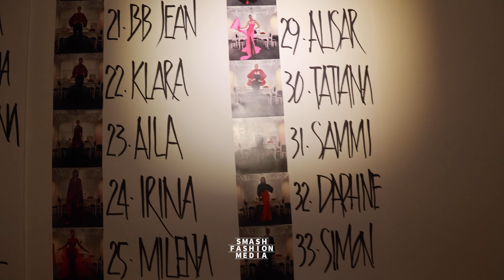Zang Toi Fashion Show Backstage Behind The Scenes | New York Fashion Week 2024 | Top Model